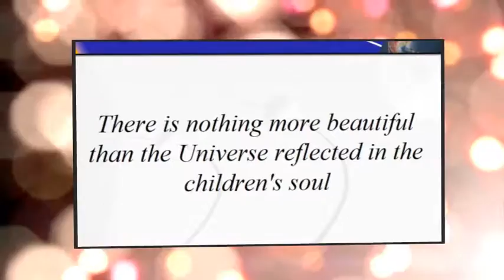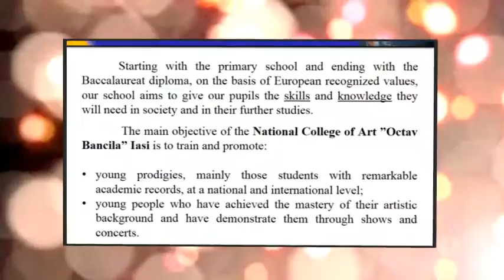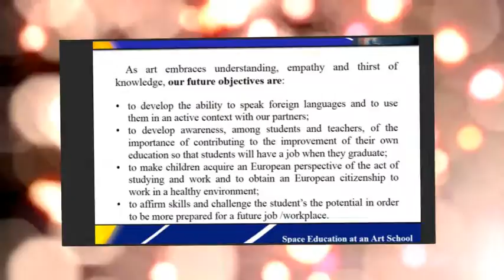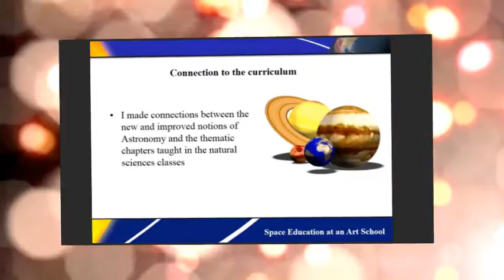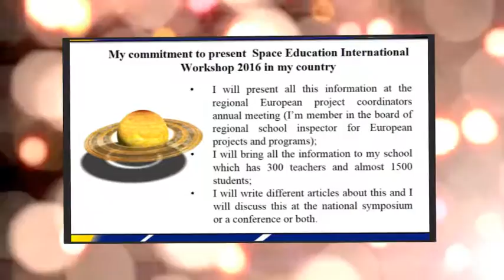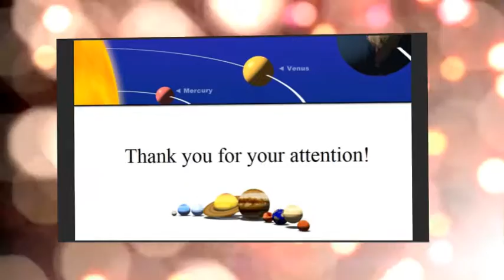Space Education Art